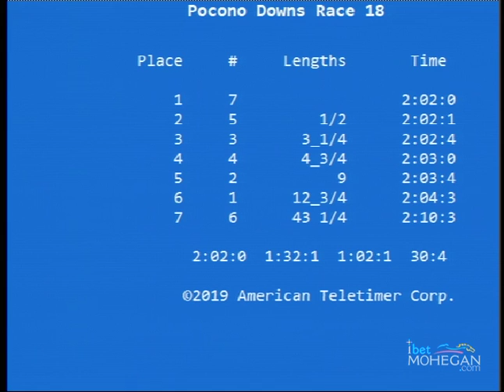PD 2019 June 12 Qual 18